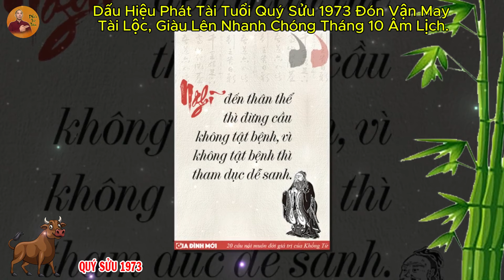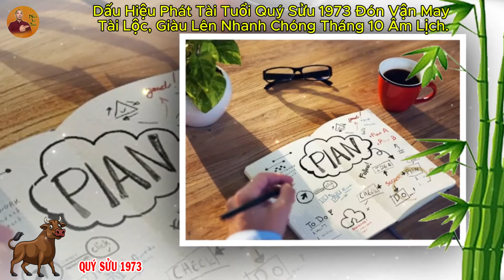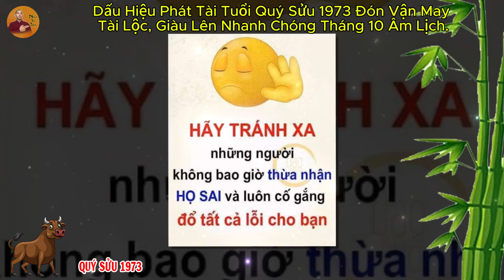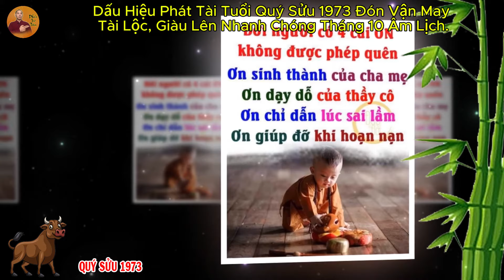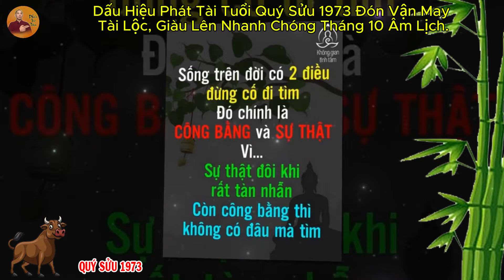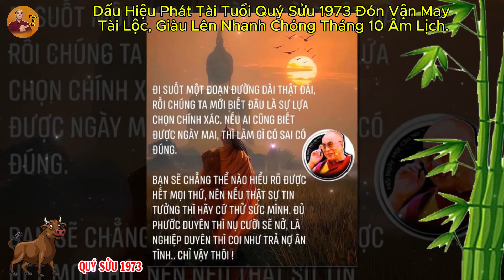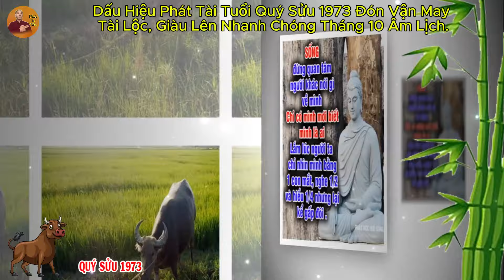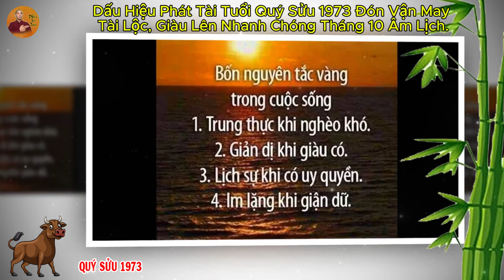Dấu Hiệu Phát Tài Tuổi Quý Sửu 1973 Đón Vận May Tài Lộc, Giàu Lên Nhanh Chóng Tháng 10 Âm Lịch